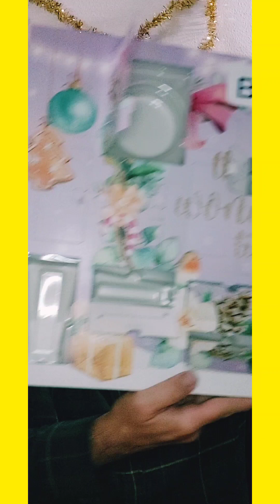Il Calendario dell'Avvento di Profumizio 11 dicembre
Logo by @johnlife1

Music Happy Santa by Grand Project from Pixabay Haawk Rights Management